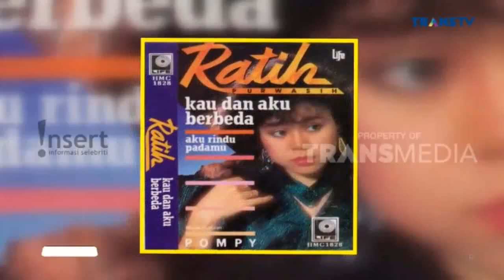LAMA MENGHILANG, BEGINI KABAR RATIH PURWASIH DAN CUCU CAHYATI SEKARANG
LAMA MENGHILANG, BEGINI KABAR RATIH PURWASIH DAN CUCU CAHYATI SEKARANG - INSERT HARI INI 30 JUNI 2023